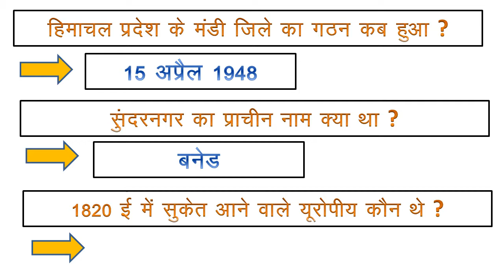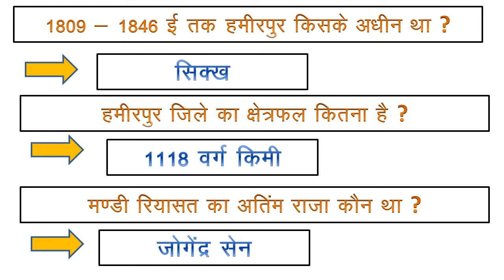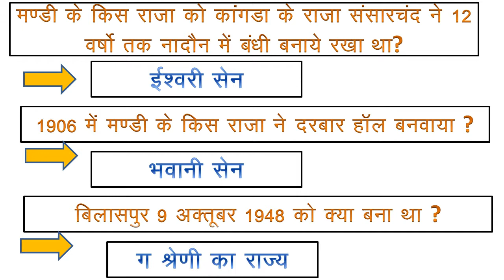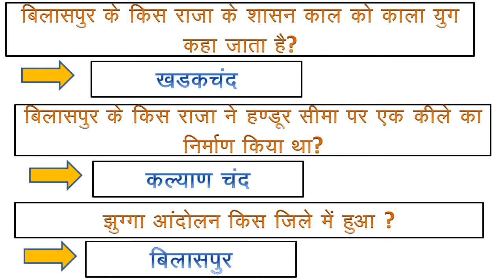HIMACHAL PRADESH || IMPORTANT GENERAL KNOWLEDGE QUESTIONS || HPGK